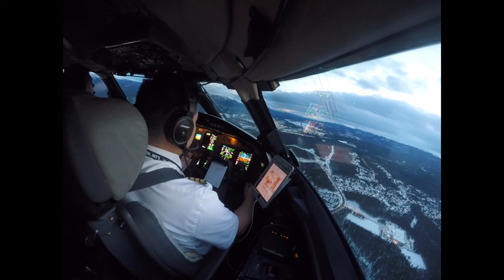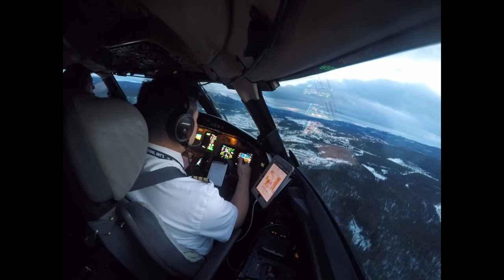Hello! It's been a while.. I am now an Airline Pilot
I have been busy working on my career. Here's a little snippet of what I do at my current position as an Airline Pilot. Please enjoy!

👕🛒 Merch website!

🔥😎 Looking for your perfect flying eyewear? Check out Flying Eyes Optics!